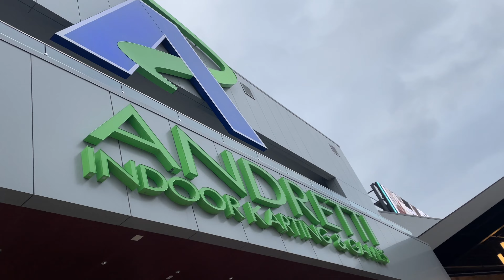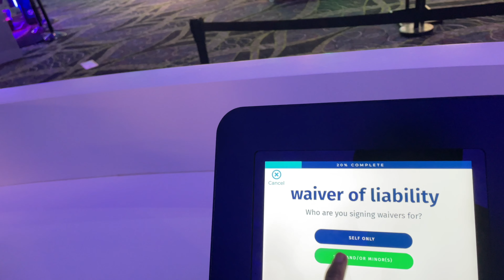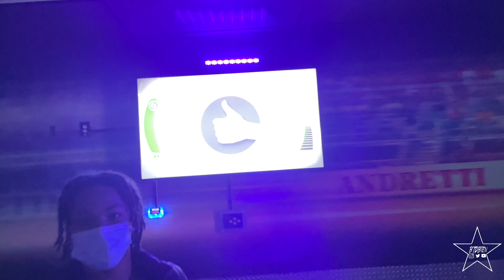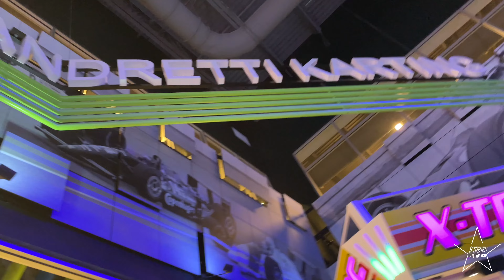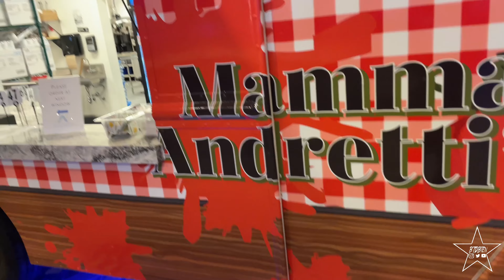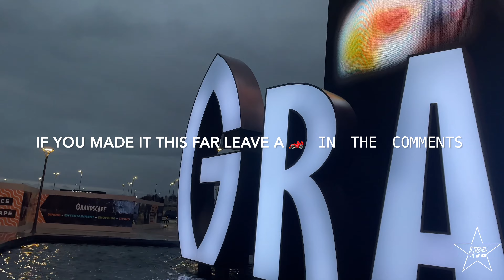VLOG 1// GO KART RIDING WITH BTD😂🥇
Come along with BTD today and see my first vlog, I have plenty of vlogs coming keep watching and see what we got planned for today. Not too much going on but more and better videos to come, y’all keep supporting and keep going up!!